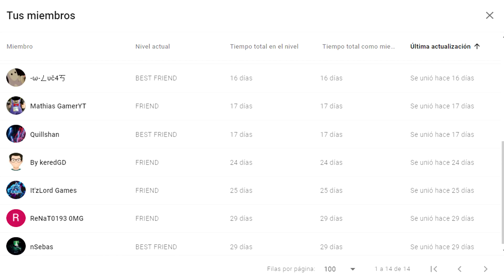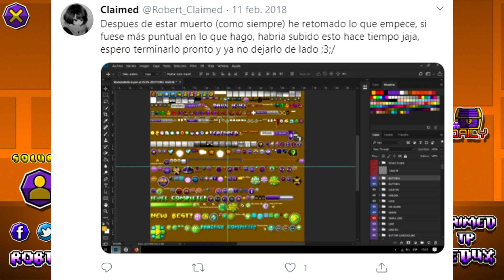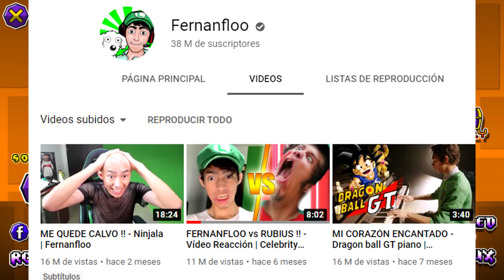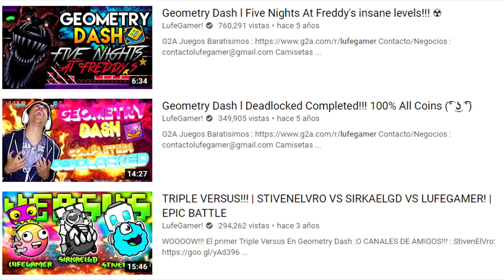NEW EPIC REDUX TEXTURE PACK! | ALL TEXTURES MODIFIED! | Geometry Dash [2.11]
En este video expuse lo que opino acerca de algunas cosas sobre la comunidad de GD y además de el apartado de los texture packs. Si tu tienes una opinión diferente a la mía, lo entiendo, puedes comentar lo que te pareció y tu punto de vista, si todos estuviésemos de acuerdo en todo el mundo sería aburrido, espero me digas tu opinión, muchas gracias por ver este video :D

Considera unirte como miembro del canal para apoyarme a crear mejor contenido, puedes obtener beneficios de miembor para descargar texture packs sin publicidad, un diseño para tu Texture Pack y hasta mucho más

Si consideras revisar lo que uso para hacer mis videos me ayudarías mucho
🖱️Mi Mouse
⌨️Mi Teclado
🎤Mi Microfono
🎙️Brazo del Microfono
🎧Mis Audifonos
💻Mi Laptop

Puedes Recomendarme Tus texture packs :D